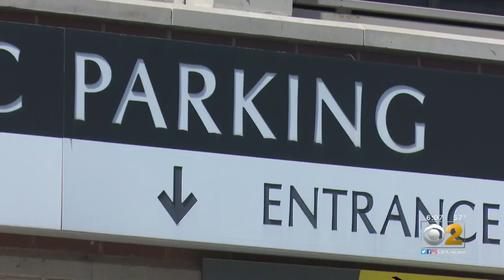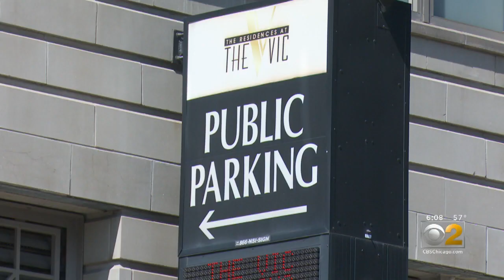Seven Cars Broken Into Within Two Days In Lakeview Parking Garage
Security cameras captured the thief breaking into the cars near Sheffield and Belmont sometime between Saturday afternoon and Monday morning.